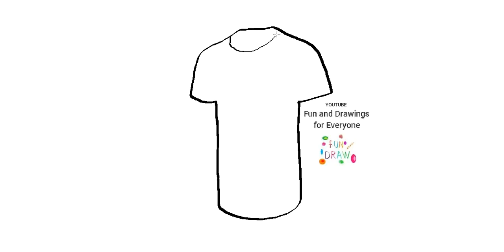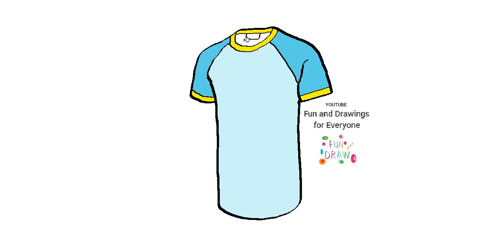Hoe te tekenen een T-shirt